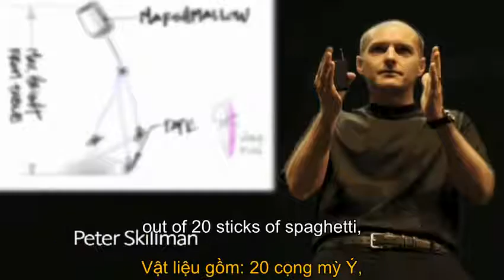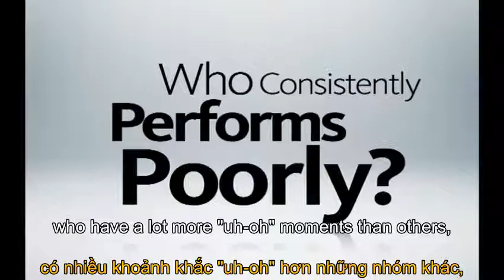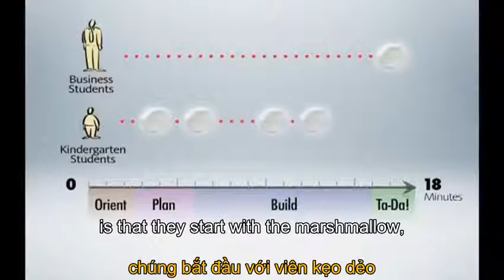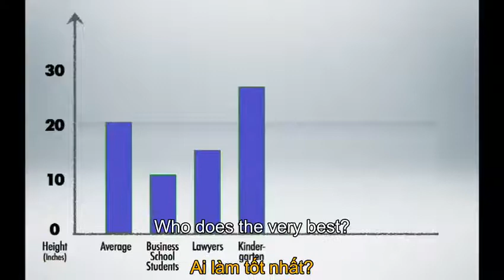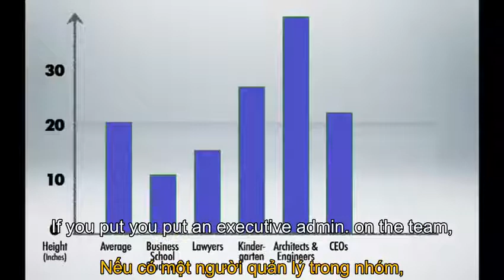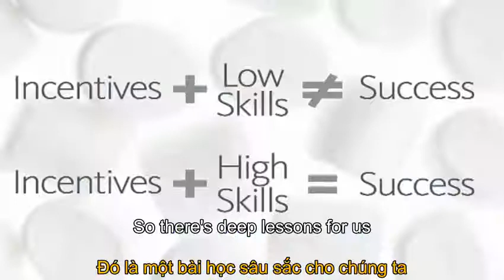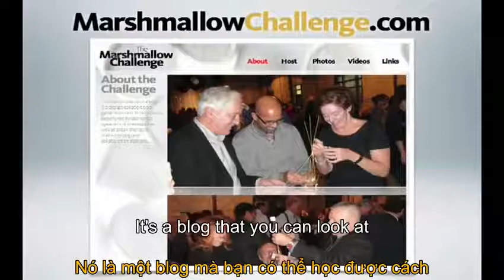Xây một tòa tháp, xây dựng Team | Tom Wujec | TED Talks Vietsub Song Ngữ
Build a tower, build a team | Tom Wujec
"Xây một tòa tháp, xây dựng Team"

* About the talk:
* About the speaker:
Kênh Youtube "TED TALKS VIETSUB HAY NHẤT":
Vui lòng:
Thank you, TED!